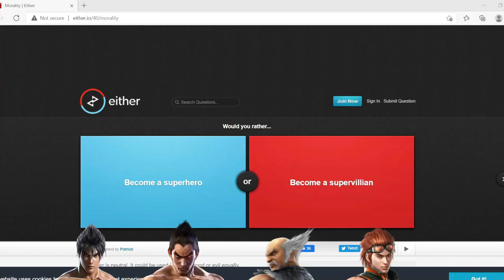DORYA It's Kazuya Mishima - Channel Compilation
The many times I have uttered "Dorya!" on the channel through a series of videos from 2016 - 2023.

👊⚡ Dorya!